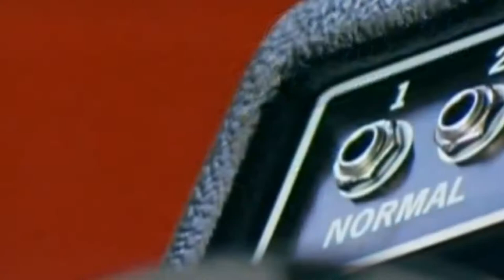🎶 CÓMO FUNCIONA UNA PEDALERA & AMPLIFICADOR? 🎶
MUSIC LINK
Grassy Hill by Huma-Huma